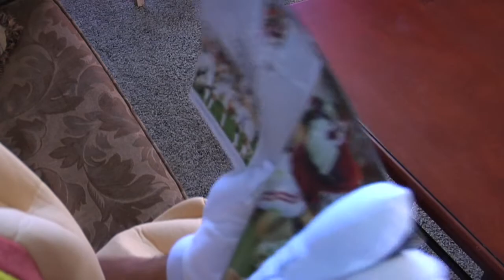Angry Wiener part 1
A day in the life of a real Wiener. This Episode Wiener sits down to read a magazine.